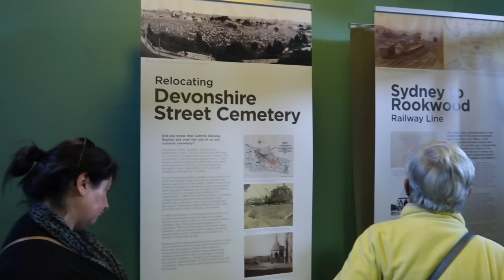Mortuary Station and Central Station Vlog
Mortuary station opened in Sydney in 1869 to transport both the living and the dead to Rookwood Necropolis. When the rail funeral business gave way to road corteges and motor hearses, rail services were restricted to weekends and finally curtailed. In 1948, trains were withdrawn and the cemetery line closed. The building is an amazing piece of 19th century Sydney.